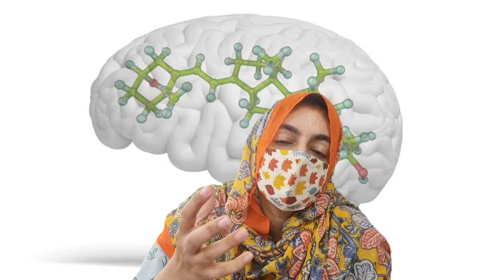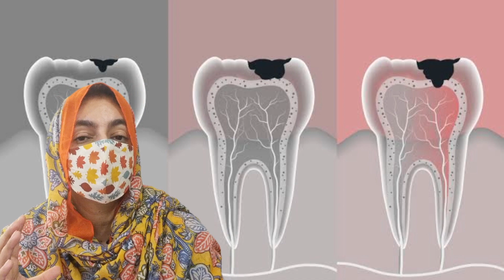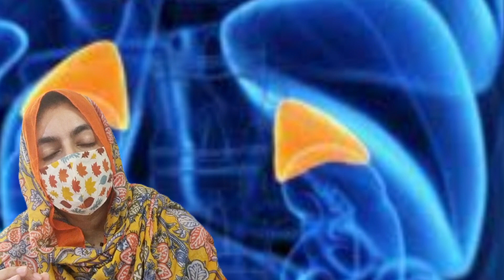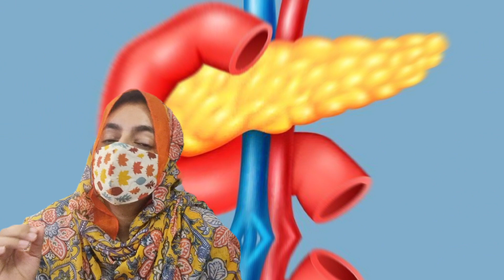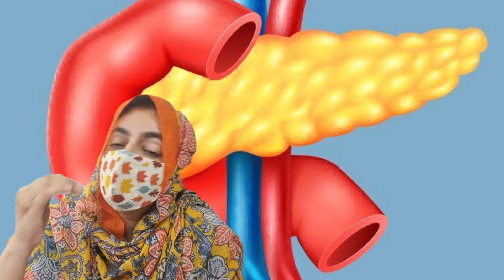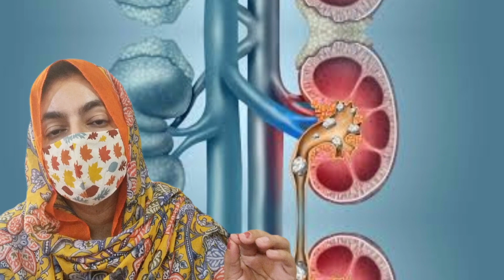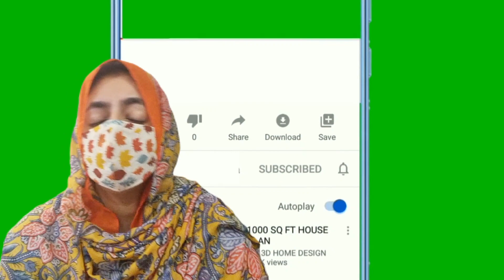How Vitamin D Works In The Body | Vitamin D deficiency affects the body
Midhat NutriHealth, a channel dedicated to teaching through educational videos for those interested in the healthcare field.And they want to get knowledge with search work.

👉I,m on Instagram as @midhat_nutrihealthInstall the app to follow my photos and videos..

We help our visitors to reach their Health, Fitness  and Appearance Goals through right information, nutrition and dietary supplements.